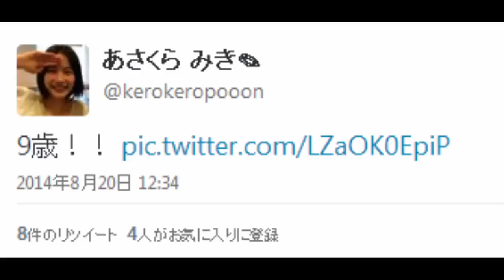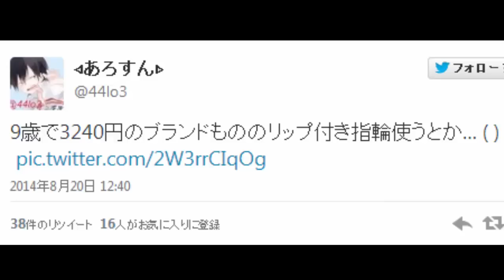【悲報】小学生の現状がやば過ぎるｗケバケバメイクにブランド品【世も末】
ニュースやゲーム、アニメその他さまざまなトレンド情報を
まとめて上げていきます！

テレビのバラエティ番組で今どきの小学生特集に取材された小学生
がやば過ぎるとネットで話題となっています。
ばさばさのつけまつげにアナスイのリップつきリングを身につけ
ギャルそのものって感じですね。
今どきの小学生はみんなこんな感じなんですかね…

情報引用元
ＵＲＬ

画像引用元
ＵＲＬ